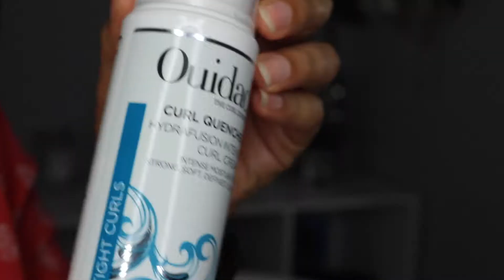One Product Wash and Go ft. Ouidad Curl Quencher | Curly Hair Routine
xo

Naia

PRODUCTS I LOVE AND USE

- use "firstclasscurls" at check out

HOW THE MAGIC HAPPENS
* Opening/Closing Song - Ghetto Boy by Tinashe
* Excerpts from Chimamanda Ngozi Adichie in conversation at Women Of the World Festival 2017